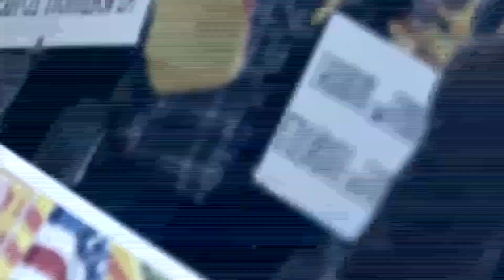BÌNH LUẬN VỚI NGÔ NHÂN DỤNG VÀ ĐINH QUANG ANH THÁI Show 29 Part 1